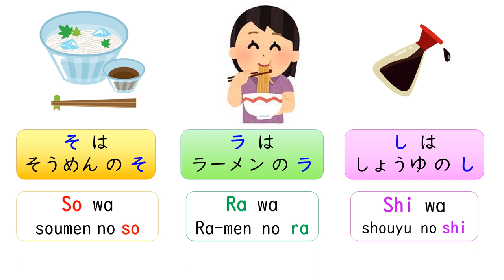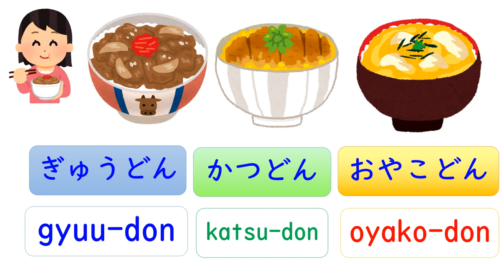【Japanese】food song 日本の食べ物の歌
These are typical Japanese foods. Have fun and a laugh. :)

Here are some description of each food:
とうふ　tofu = soybean curd
てんぷら　tempura =  a typical Japanese dish usually consisting of seafood, meat and vegetables that have been battered and deep fried
みそしる　miso shiru = miso soup
カレー　kare- = curry and rice
そうめん　soumen = a thin, vermicelli-style Japanese noodle made from wheat flour
ラーメン　ra-men = Chinese-style wheat noodles served in a broth
しょうゆ　shouyu = soy sauce
すし　sushi
さしみ　sashimi = raw fish/seafood/meat
うどん　udon = a thick noodle made from wheat flour
おにぎり　onigiri = a rice ball with various fillings
やきそば　yakisoba = stir-fried noodles
やきうどん　yakiudon = stir-fried udon noodles
すきやき　sukiyaki = a Japanese dish that is prepared and served in the nabemono (Japanese hot pot) style
たこやき　takoyaki = a Japanese snack of savoury ball-shaped cakes containing chopped octopus, made from wheat batter cooked on a specially shaped griddle.
おこのみやき　okonomiyaki = a Japanese savory pancake dish
たまごやき　tamagoyaki = a type of Japanese omelette which is made by rolling together several layers of fried beaten eggs
しょうがやき　shougayaki = Shōga means ginger, and yaki means grill or fry. It can also be made with beef, but the pork version is so much more popular that the term "shōgayaki" generally refers only to pork in Japan.
やきとり　yakitori = a Japanese type of skewered chicken
そば　soba = a thin Japanese noodle made from buckwheat
とんかつ　tonkatsu = a Japanese dish that consists of a breaded, deep-fried pork cutlet
からあげ　karaage = deep fried chicken
ぎゅうどん　gyuu-don = thinly sliced beef and tender onions cooked in savory-sweet sauce
かつどん　katsu-don = a fried, panko-breaded pork cutlet with egg over rice and a favorite of Japanese restaurant-goers
おやこどん　oyako-don = literally "parent-and-child donburi", is a donburi, or Japanese rice bowl dish, in which chicken, egg, sliced scallion, and other ingredients are all simmered together in a kind of soup that is made with soy sauce and stock, and then served on top of a large bowl of rice
しゃぶしゃぶ　shabushabu = a Japanese nabemono hotpot dish of thinly sliced meat and vegetables boiled in water and served with dipping sauces
やきにく　yakiniku = meaning "grilled meat", which refers to grilled meat cuisine
もち　mochi = a Japanese rice cake made of mochigome (もち米), a short-grain japonica glutinous rice
だいふく　daifuku = a Japanese sweet consisting of a small round mochi stuffed with a sweet filling, most commonly anko (sweet red-bean paste)
かきごおり　kakigoori = a Japanese shaved ice dessert flavored with syrup and a sweetener, often condensed milk